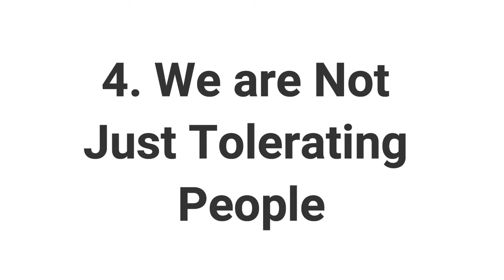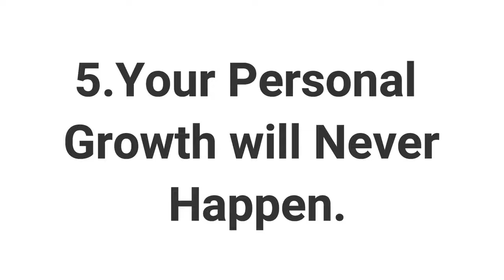Art of Living | Ego नहीं Wisdom को अपनायें।Simply Ram Verma